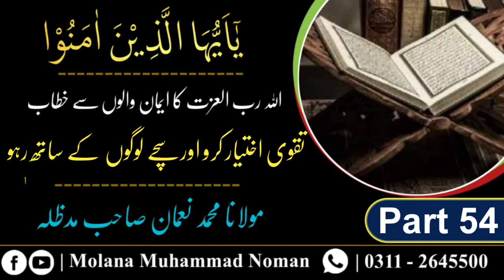Dars e Quran - یاایھا الذین امنوا | Taqwa Ikhtiyar Karo Or Sachy Logon Ky | Molana Muhammad Noman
Title :

Part 54

Dars e Quran - یاایھا الذین امنوا
Taqwa Ikhtiyar Karo Or Sachy Logon Ky Sath Raho

Voice : Molana Muhammad Noman Sab